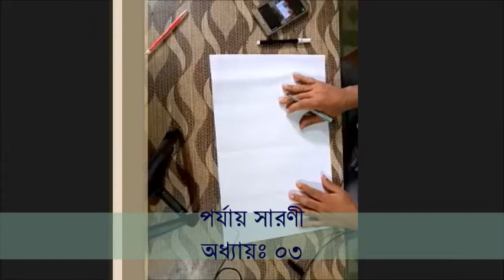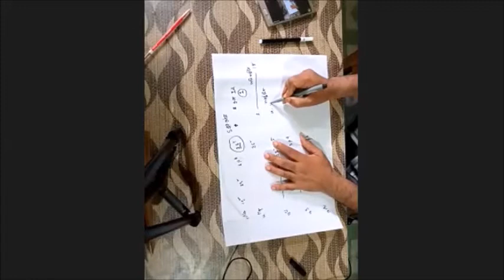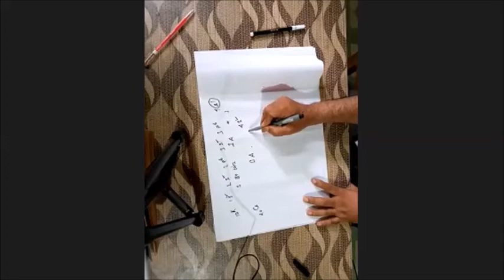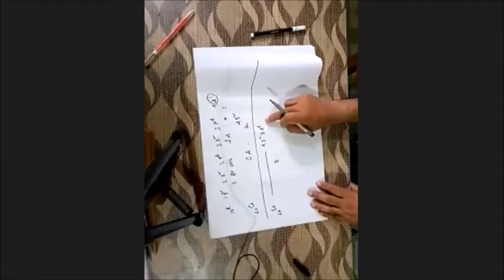রসায়নঃ পর্যায় সারণী। অধ্যায়ঃ ০৩। HSC Chemistry Chapter 03 by Dinajpur Govt. City College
Class Date: 6 July, 2021
Class taken by Moshiar Rahman